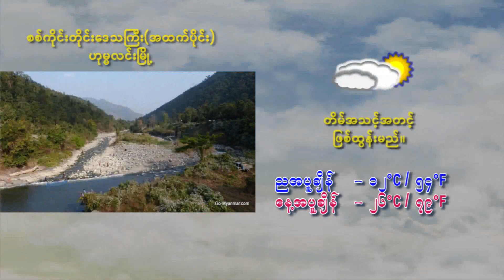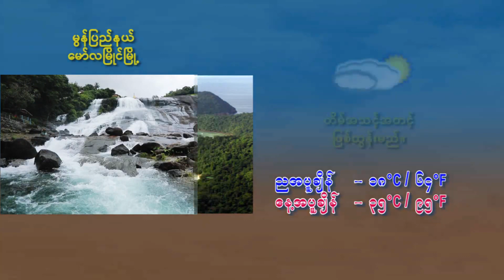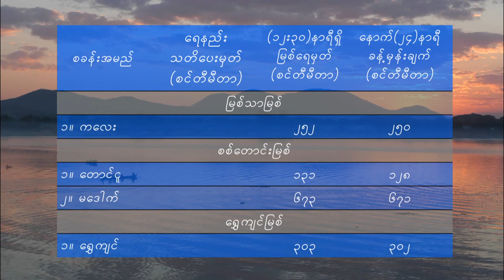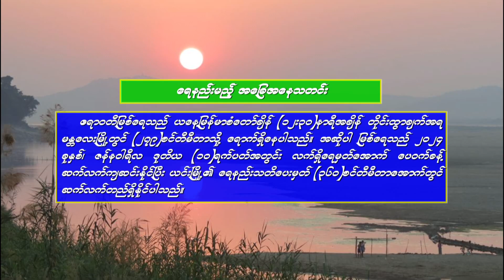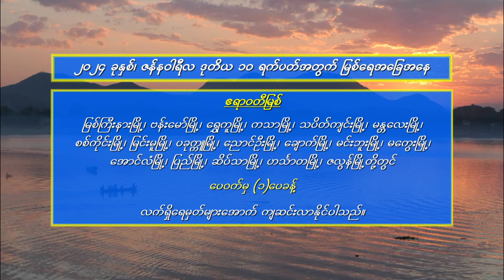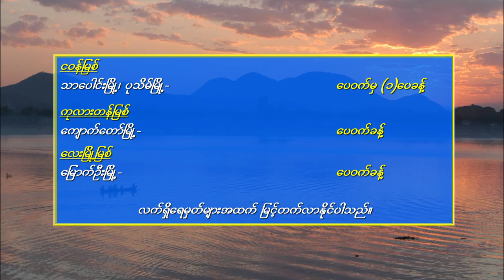ยังคอยที่ซอยเดิม - มนต์แคน แก่นคูน (เวอร์ชั่น อุ๋งอิ๋ง เพชรบ้านแพง)